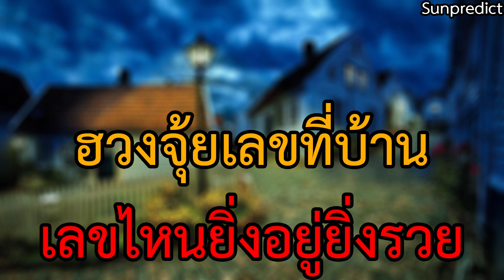ฮวงจุ้ยเลขที่บ้าน เลขไหนยิ่งอยู่ยิ่งรวย